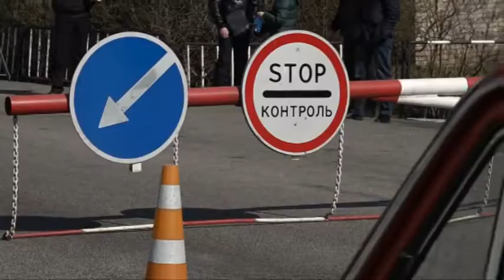Знову блокпости: правоохоронці перевіряють здоров'я всіх на в'їздах у місто